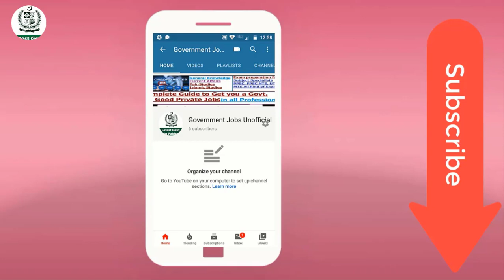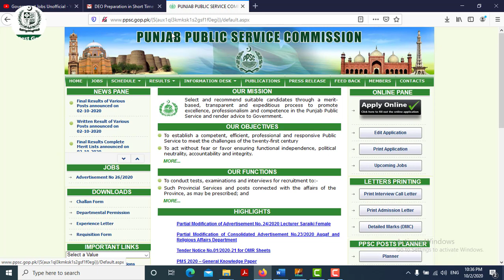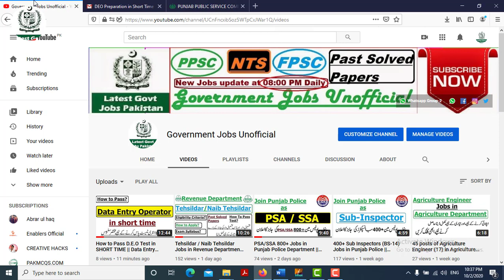PPSC Selection Criteria | How PPSC Select a candidate for Job? | Why You have been rejected by PPSC?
Here is a complete Criteria about PPSC Slection and Why You have been rejected from PPSC.

Here you may find latest Government as well as Private Good Jobs and can prepare your exams papers with the help of this Youtube Channel.